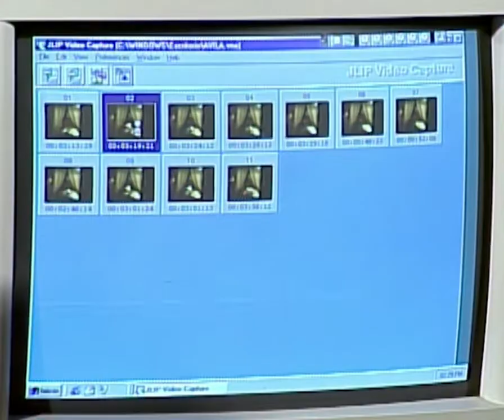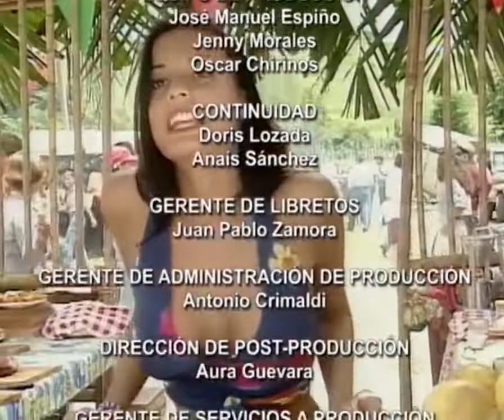Angélica Pecado (Capitulo 98)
Diana Pérez concluye que el asesino no puede ser otro que Juan María Vallejo.